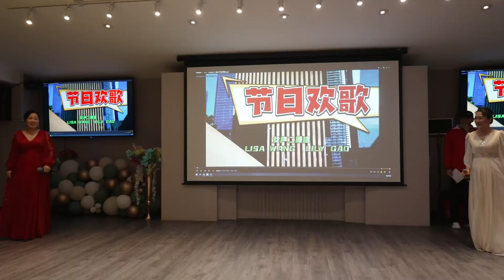旺市节日欢歌